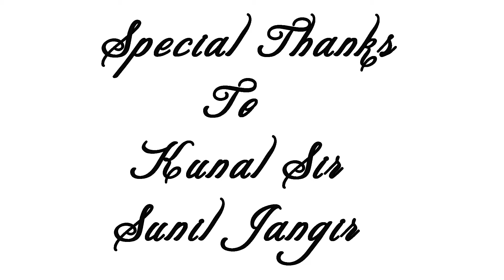White board animation{ bharstachar} by sunil kumar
White board animation- sunil kumar
special thanks -kunal sir and suneel jangir